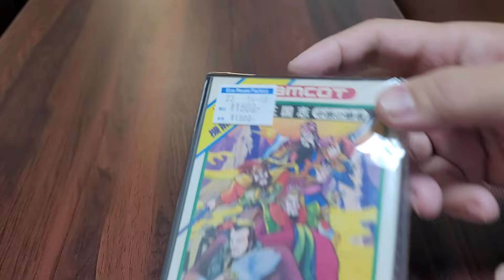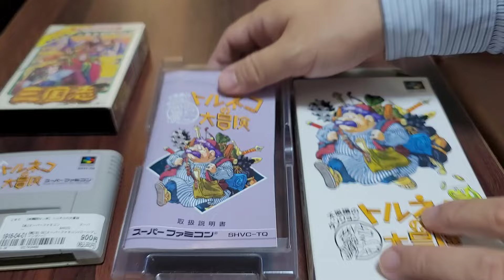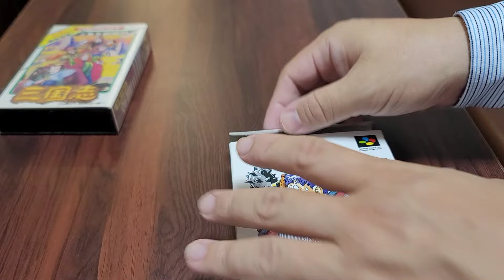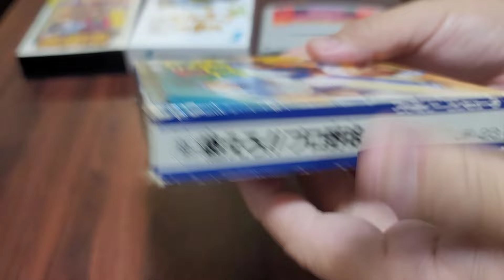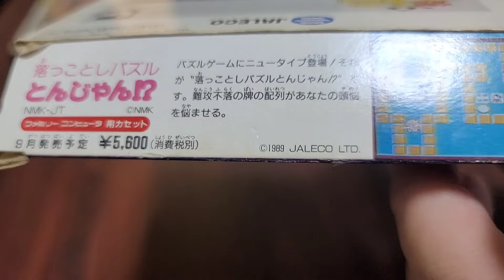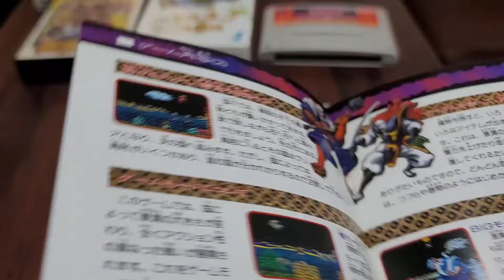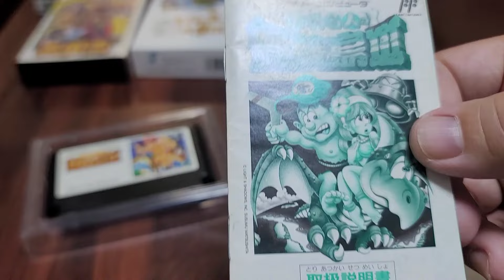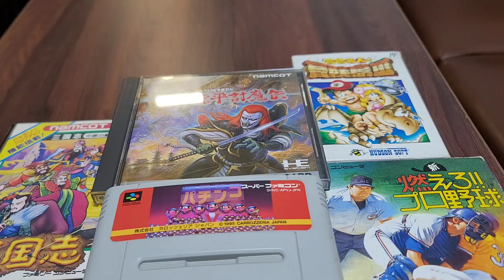耳取れ有りだとこんな激安に！？レアなあのファミコンソフトの3を購入！！そしてPCエンジンの超名作アクションゲームも！色んなお店を探してこのソフトをこんな金額で買ってきました！vol.66【やまコレ】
今回もハードオフさん、ブックオフさん、駿河屋さん他色んなチェーン店や個人店のゲームショップを探しまわって買ってきたレトロゲームソフトを紹介していきたいと思います。

ということで、やまチャンネルレトロゲームコレクション！Vol.66

今までのやまチャンネルレトロゲームコレクションはこちら↓

企業様のお仕事の御依頼やお問い合わせ、YouTuberさんからのコラボのお誘い等はやまチャンネルTV 公式XのDMよりお願い申し上げます。